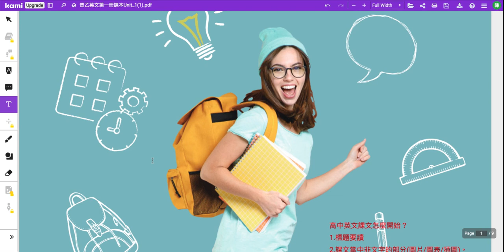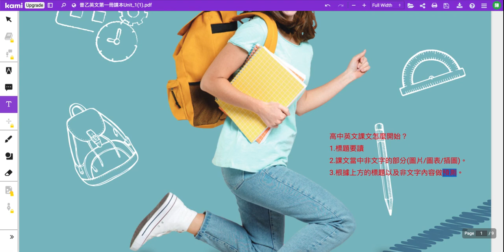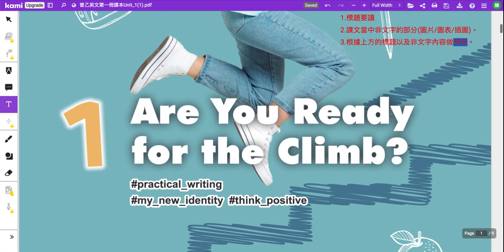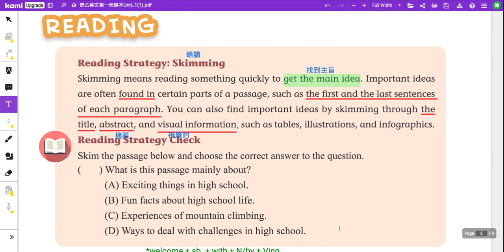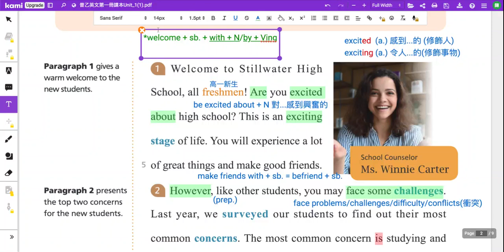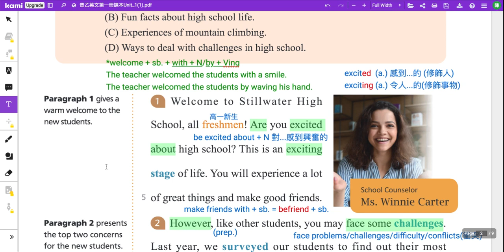112上普通型高中英文(乙版) B1U1 課文閱讀策略 + 第1段講解影片